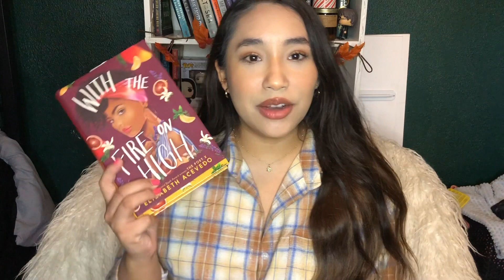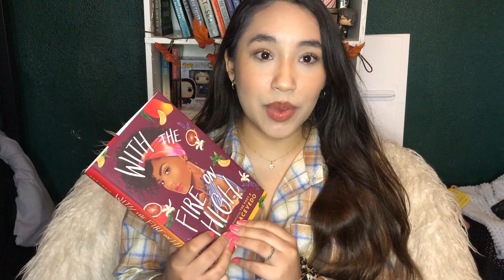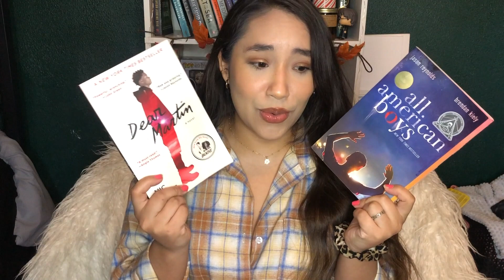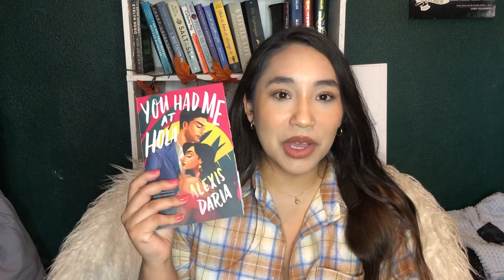books i've read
I know you will love them !

 I haven't done a book review in such a long time, so i gathered some books that i really enjoyed and talk about them just a little.
Books mentioned
Ghosts of Harvard by Francesca Seritella
You Had me At Hola by Alexis Daria
More Happy Than Not by Adam Silvera

*excuse the fly swatter in the back lmao*

✏ amazon wishlist: